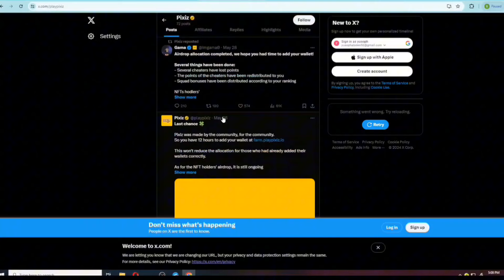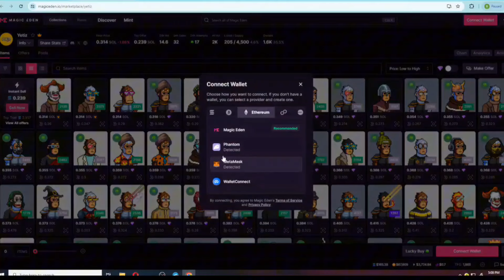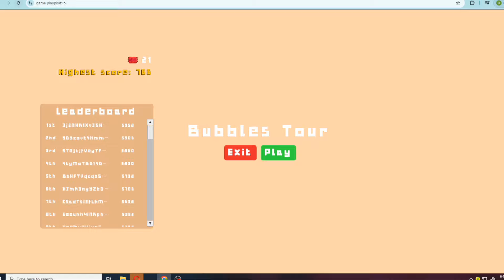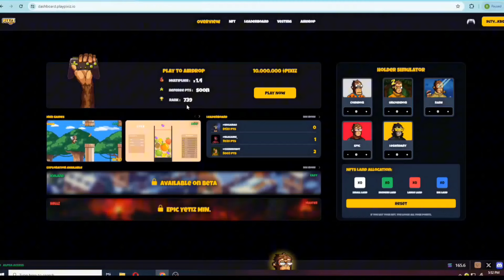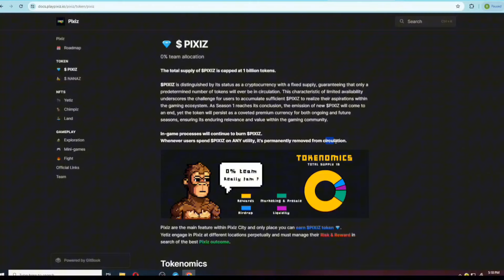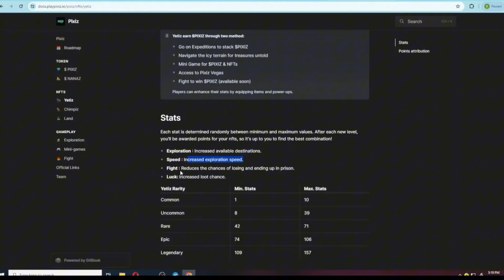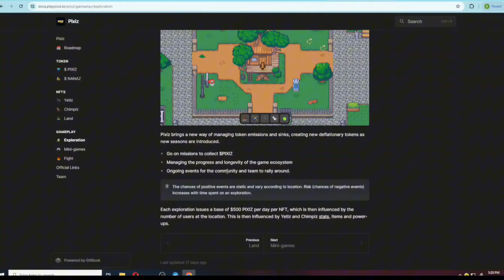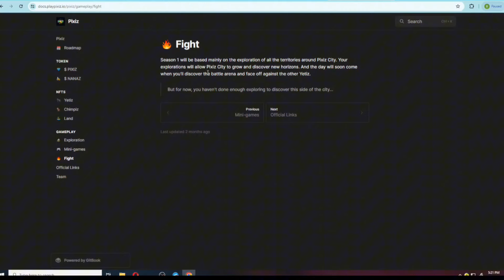Pixiz Play To Earn in Solana| Mini game and Exploration | ANG GANDA | Mint NFTs Now! Early access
Yetiz NFTs